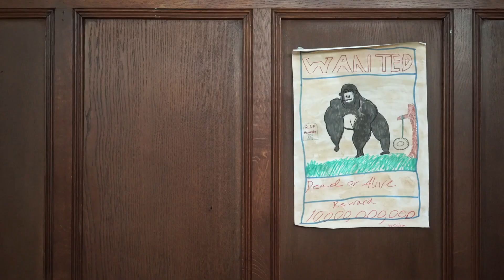MELHC 2017 - Cool School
MELHC 2017 - the year of 'Cool School!'

We certainly did have a cool bunch of people and some cool things going on here this summer. This video highlights some of that at all three campuses - Street, Bruton and Glastonbury.